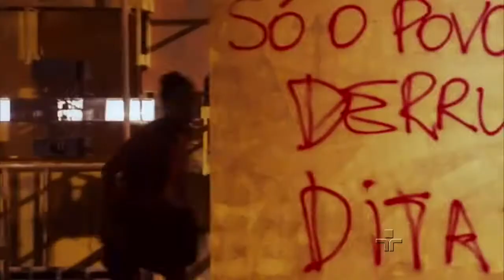Metrópolis: Trago Comigo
Um filme sobre as memórias de um diretor de teatro sobre seus tempos de militante contra a ditadura. Trago Comigo, o novo filme de Tata Amaral, traz à tona um embate de gerações e o doloroso tema da delação.